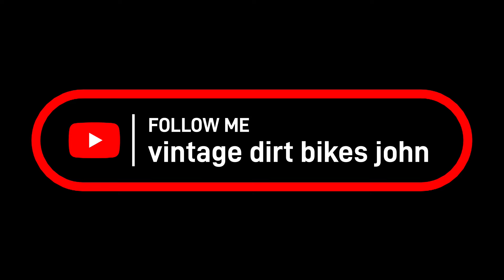Ahrma Mill Creek - PV MX clips 2024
Day 2 at the Parker Mill Creek MX park.  The Post vintage and Next gen bikes were racing.  No rain for the past 5 months gave us a dusty track, the track put down water numerous times during the day but did not hold the dust at bay.  Fun day, no injuries and everyone had a great weekend of Ahrma racing.